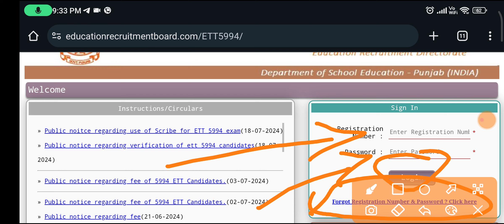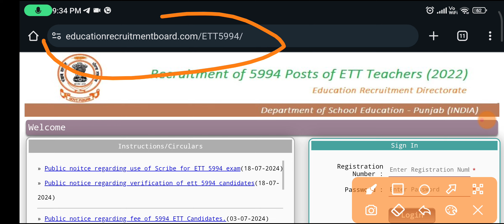ETT 5994 update 2024 ।। ETT Posts Notice 2024 ।। Ett posts update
Ett 2364 today update ।। ett High court case update । ett 2364 high court case news । ett bhrti 2364

ett 2364 posts court case update ।। ett 2364 posts update ।। ett post new update ।। ett news posts

2364 ett post update
2364 ett post update today
ett 2364 posts new update today
2364 ett posts new update
2364 ett posts update today
2364 posts new update
6635 ett posts update
6635 ett posts update today